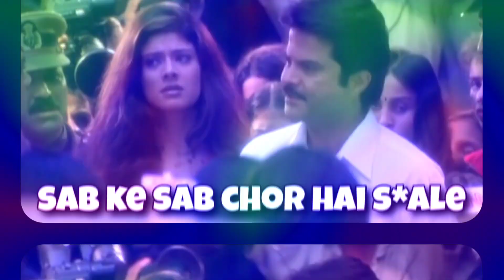How This Player Used Hillbilly For 365 Days To Master Him | Dead by Daylight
Thank You Guy's For Watching This Video...